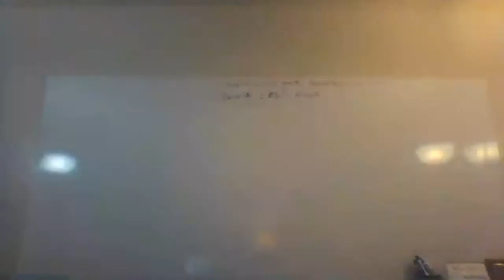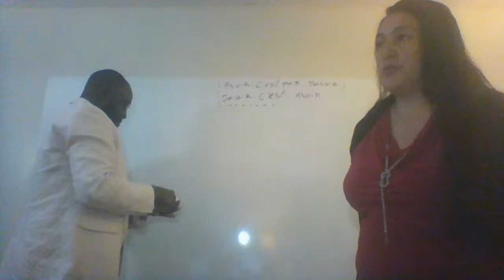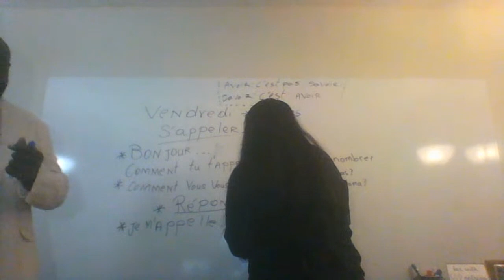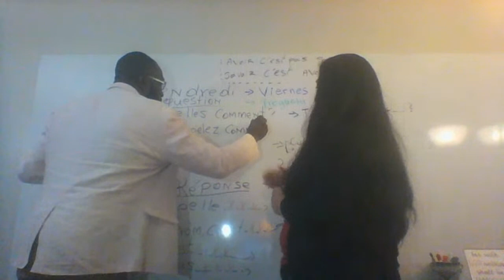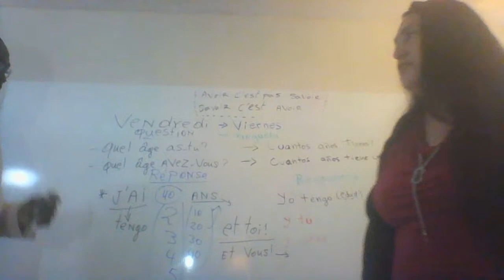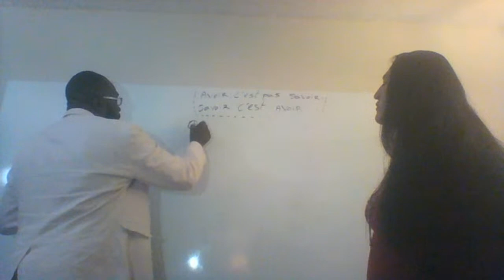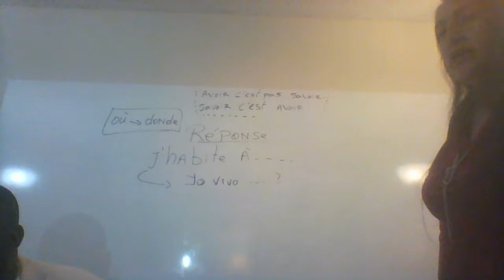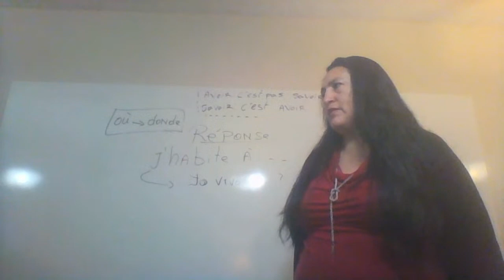class of French and Spanish